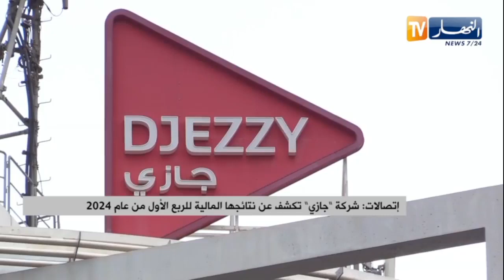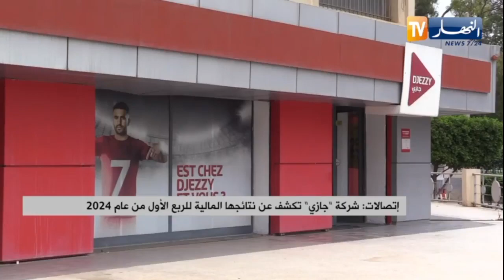اتصالات: شركة جازي تكشف نتائجها المالية للربع الأول من عام 2024